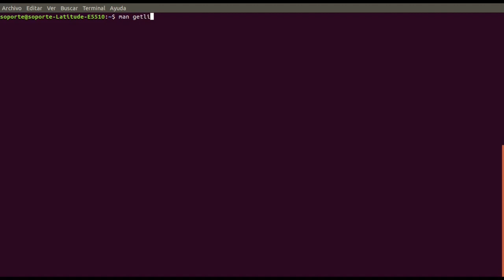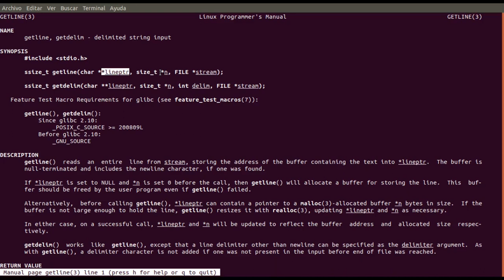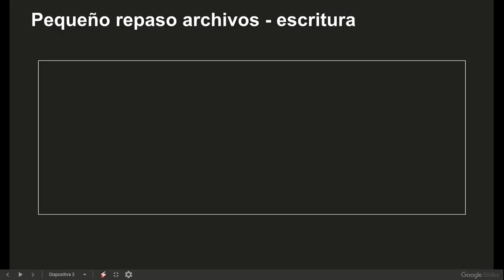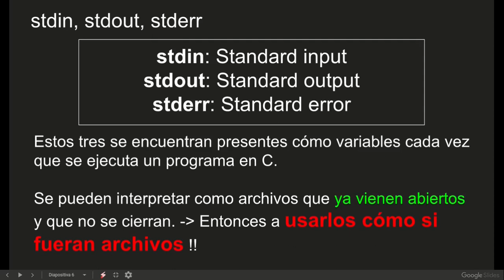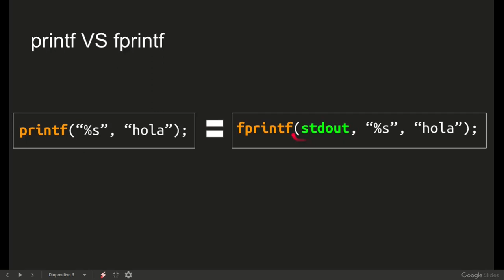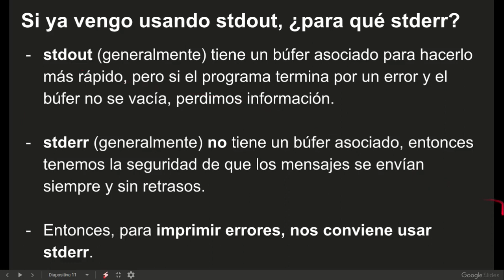13 - Streams en Unix y C (parte 1)